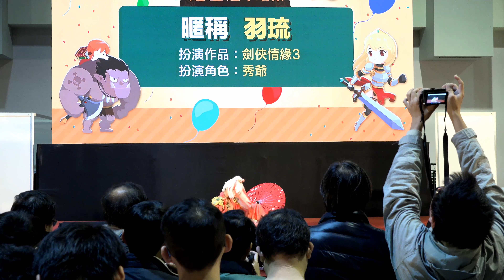[巴哈姆特21週年站慶] Cosplay大賽 個人組 第3組 羽琉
扮演作品：劍俠情緣3
扮演角色：秀爺